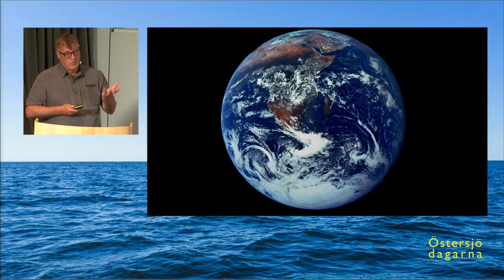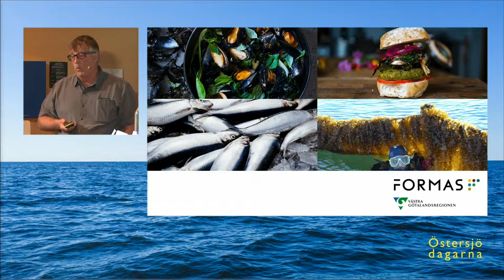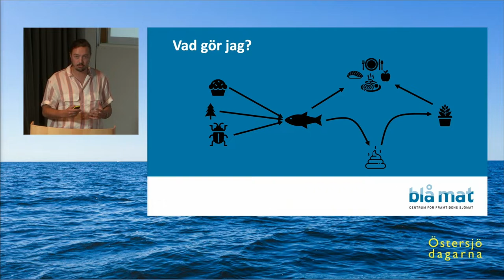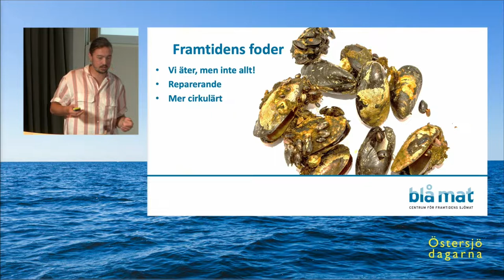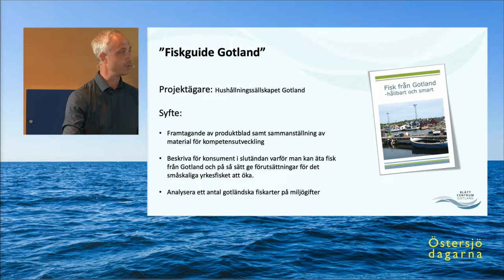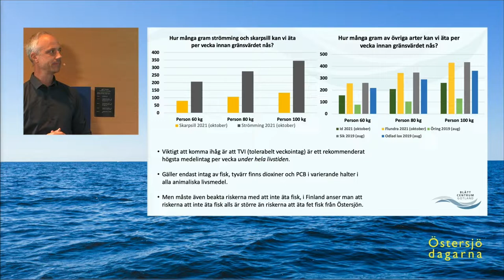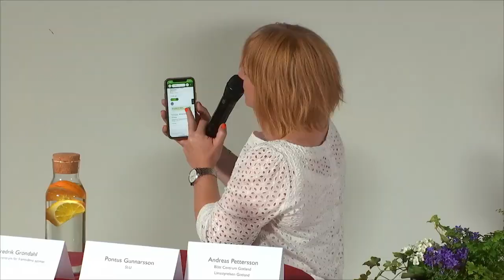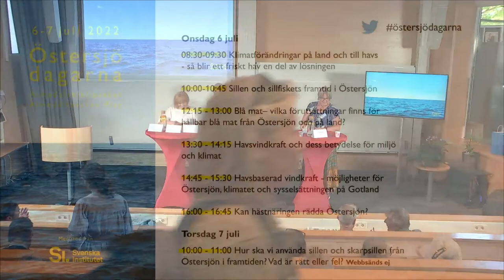Blå mat– vilka förutsättningar finns för hållbar blå mat från Östersjön och på land?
Det här seminariet var en del av Östersjödagarna i Almedalen 2022. Läs mer om evenemanget på

För att klara framtidens matförsörjning behöver vi äta mer hållbar sjömat, både från havet och genom vattenbruk på land. Vilka förutsättningar krävs för hållbar mat från Östersjön?

Här samtalar vi om frågor kopplade till sjömat och träffar aktörer och entreprenörer verksamma inom området.

Medverkande:
Åsa Domeij, Hållbarhetschef, Axfood
Fredrik Gröndahl, Koordinator, Blå mat - centrum för framtidens sjömat
Gunilla Rosenqvist, Projektledare (moderator), Uppsala universitet/Blått Centrum Gotland
Pontus Gunnarsson, Doktorand, SLU
Sofia Strandberg, Hållbarhetsstrateg, Coop
Andreas Pettersson, Länsfiskekonsulent, Blått Centrum Gotland/ Länsstyrelsen Gotland